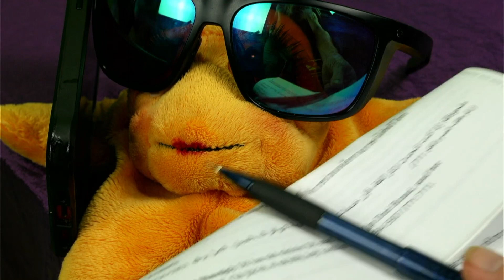52 BEACH SONGS IN A YEAR! SONG #7 "In Love with a Starfish"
Join Matt as he takes you on a romantic trip to the bottom of the sea with his new girlfriend, Shelly, a famous starfish.  Spring is coming and love is in the air as these two dance and frolic to the upbeat music!

52 Beach Songs in a Year is a series of light humorous music videos featuring the songs Matt is writing each week to fulfill his 2022 challenge of writing and producing 52 sunny songs in one calendar year!

Every Tuesday @9pm there is a new completely original music video, and the first Tuesday of each month is The Purple Party, an original songtelling sticom which takes you behind the scenes into Matt's personal life.

There's always a new song in the works at Steady Matt Music, where music brings people together!